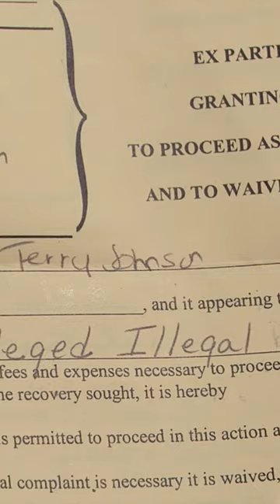“When you lie and it becomes part of your fabric…the whole world gets blurred.”